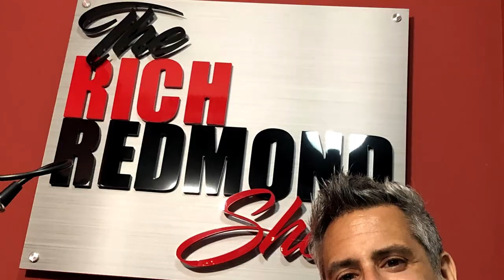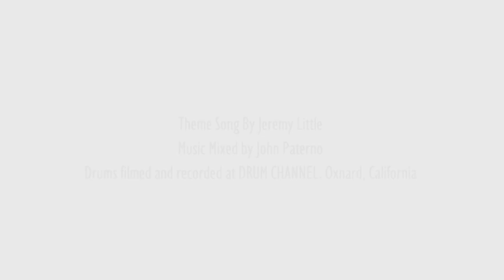"Relationships! Rinse, Repeat": Lee Kelley: Ep. 178: The Rich Redmond Show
I was born and raised in Concord, NC.  Just Northeast of Charlottle, it was a town of 25,000 back then.  As long as I can remember, music was around.  Whether it be the turntables or 8 tracks; where my older brothers played rock and roll of the 60s & 70s, Dad listened to older country artists or Mom’s Pontiac Bonneville, which seemed to always have the hits playing through it’s car stereo from either 61AM Big Ways, 95FM WROQ or 1100 WBT-AM…Music was always a comforting companion.
      Not coming from a particularly musical family other than them playing the radio, the drum bug came from the next door neighbor playing and then taking it from there.  I was playing with records by 8-9 years old; began school band in 7th grade with the natural progression through high school playing in marching, jazz and symphonic bands throughout.
      Since music was not viewed in my family as something you pursued as a career, I studied English Literature & Writing at Pfeiffer University until my senior year in 1990-91 when long time friend and a musical mentor, Rick Lee, called and said, "I'm forming a new band and you're the drummer."  This was the beginnings of my music career and the 2019 Carolina Beach Music Hall Of Fame band, Too Much Sylvia.
      After leaving TMS in 1994, I played with a few different bands out of Charlotte and all around the East Coast through 1996.  In September 1996, a weeklong trip to Nashville, TN put the hook in and I moved to Music City on January 11, 1997.  Fortunately, I got club and road work pretty quickly while learning constantly along the way.  The idea was to make a living while seeing the world and that plan came to fruition over the years backing artists like Gary Allan, Mark Chesnutt, Heidi Newfield, Kelly Pickler, Loverboy, Kendell Marvel and, now, Hank Williams Jr.  Also, to be able to play and share time with some of the finest musicians & people along the way has just been magic. It's a ride I can't get off of...Nor do I want to.
     Along with time on the road with Hank Jr., I offer drum/percussion tracks to any clients out of the "Boom Boom Drum Room", do club/showcase/session work around town and spend time caring for my family.  It's never boring and music is STILL a comforting companion.
    Hope to see y'all at a show sometime!!
Some Things That Came Up:
-2:00 Moved to Nashville Jan 11, 1997 along with Jim Riley and Pat McDonald
-3:40 Followed the band Sugar Creek, who played on “Star Search”
-4:10 Joining the melodic rock band “Too Much Sylvia” right before Nirvana exploded
-6:15 Carolina beach music
-7:00 Checked out Nashville in August of 1996. Boardwalk Cafe was the first spot visited
-7:30 Rich and Lee met at 16th Avenue Cafe
-8:30 The encouragement of Steve Cummings, Steve Misamore, Eddie Bayers
-11:00 Shuffles! Gary Allan was Lee’s first major artist gig
-16:30 Larry Babb= underrated
-20:00 The genius of Milo Deering! Sergio the shirtless saxophone player!
-24:00 Kendall Marvel shows led to the gig with Hank Williams, Jr. in 2019; championed by Mike Daly
-24:50 “I Know A Guy” is how it works now
-29:00 Hot tip Watch the foot and body language for tempo and cues
-30:50 Being trusted with the foundation of the song!
-38:50 The great Tommy Wells taught us all how to mount our drum machines
-53:00 RELATIONSHIPS! Rinse and Repeat!
-54:00 Subbing for Matt Frenette with Loverboy through Mike Reno
-58:20 Lee joins us on his birthday!
-1:11:30 Lee worked in the warehouse at Pearl drums in the early days
-1:14:30 Lee created a voice acting demo!
-1:16:00 Moonshining was in Lee’s family!
-1:80:00 Lee’s Southern Accent
-1:23:00 The impact of Covid on mental health
-1:29:00 Getting a PHD in “song drumming”
-1:30:40 James Bradley, Jr. on Chuck Mangione’s “Live at the Hollywood”
-1:33:20 Learn the rules so you can break them!
-1:36:00 Getting exercise in nature and “grounding”…feet on the beach!
-1:40:40 “The Fave 5”
-1:44:00 Passion for movies and books and Apple’s “Discovery Mix”